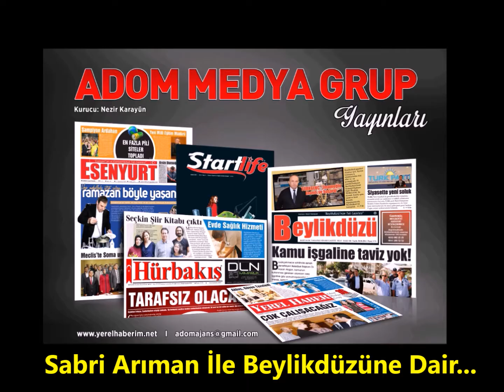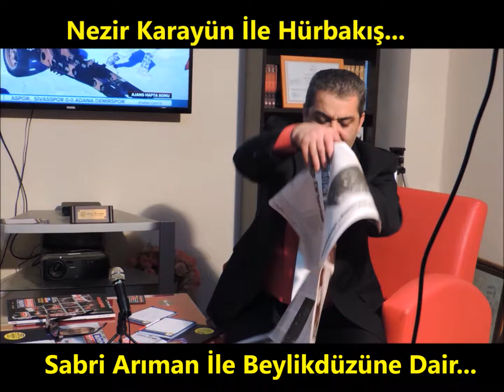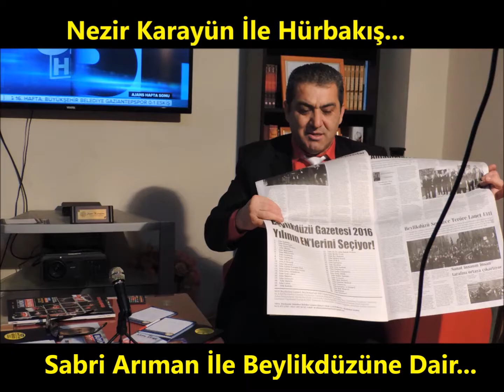Sabri Arıman İle Beylikdüzüne Dair...